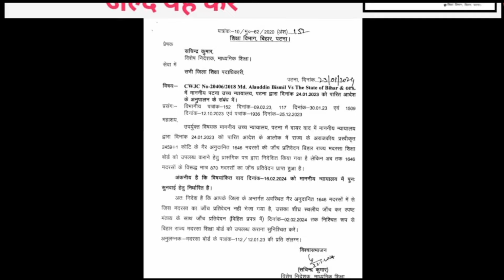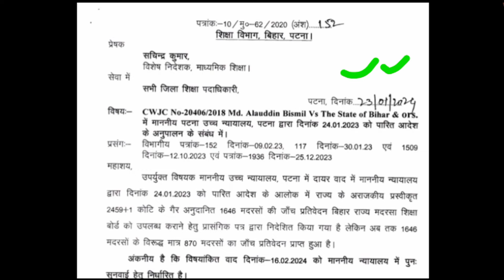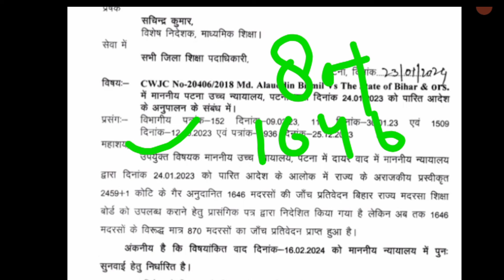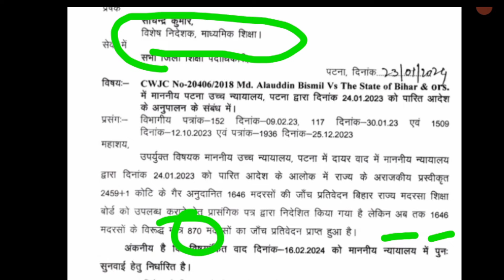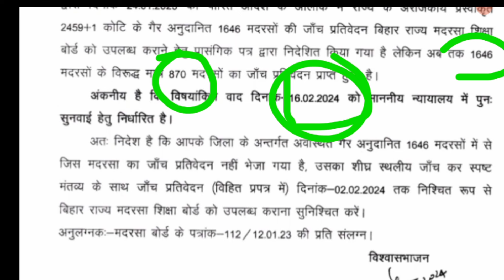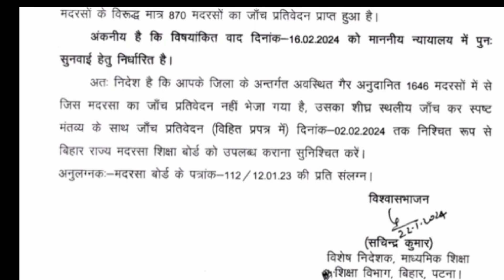बिहार मदरसा बोर्ड बड़ी अपडेट/पटना HIGH COURT का बड़ा फैसला2459+1 वाले मदरसा शिक्षकों/जल्द यह करें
2559+1 madarsa teachers ka payment kab milega
2459+1 madarsa teachers ka payment kab kab aayega
2459+1 madarsa teachers letest news
2459+1 madarsa teachers news